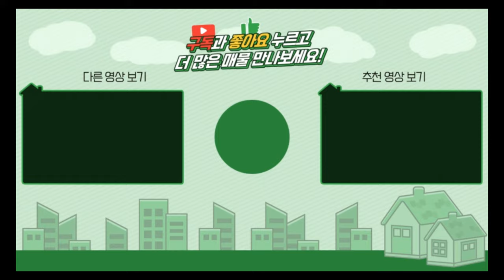양평전원주택 / 매매2억4천 / 단월면2억초반 3천인하! 산골짜기 깔끔한 2층 주말주택 / 양평급매물 / 대원부동산 240129-1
▶ 매물번호 : 240129-1
▶ 중개대상물종류 : 단독주택
▶ 거래형태 : 매매
▶ 가격 : 2억 7천만원 2억 4천으로인하
▶ 입주가능일 : 즉시가능
▶ 소재지 : 경기 양평군 단월면 봉상리
▶ 토지면적 : 409㎡(123.7평), 건축면적 : 99㎡(29.9평)
▶ 용도지역 : 생산관리지역
▶ 건축구조 : ALC블럭조
▶ 총층 지상/지하 : 지상 2층
▶ 방수/욕실수 : 방 3개 / 화장실 3개
▶ 방향 : 남동향
▶ 난방 : LPG가스보일러
▶ 사용승인일 : 2014년10월31일
▶ 주차대수 : 1대
▶ 기타시설 : 지하수, 정화조

사무소명칭/대표 : 대원공인중개사무소 / 대표 김대원
중개사무소 등록번호 : 제 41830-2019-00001 호
사무소위치 : 경기 양평군 양평읍 중앙로 107 3층 301호